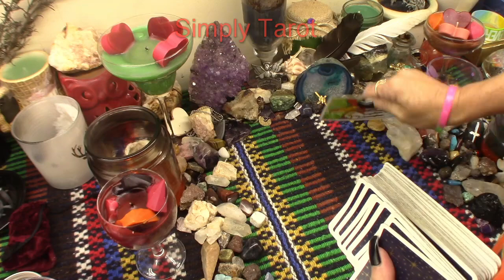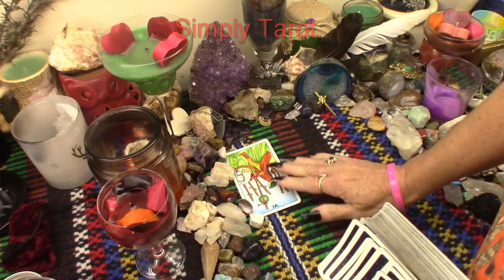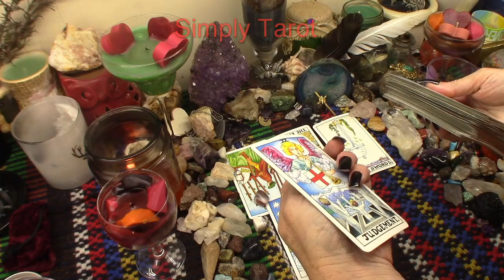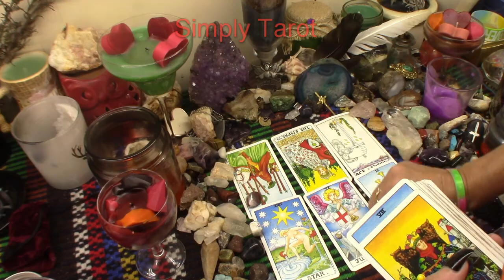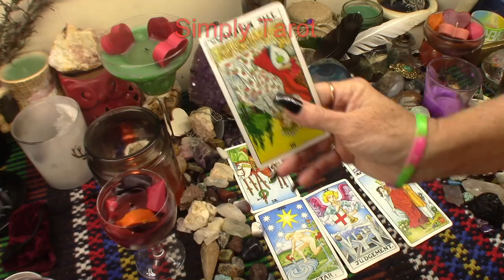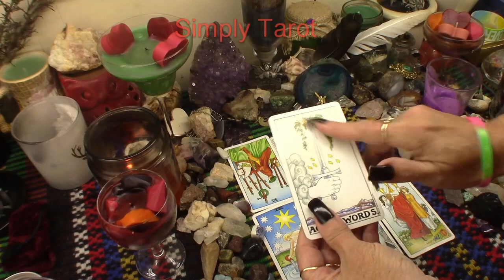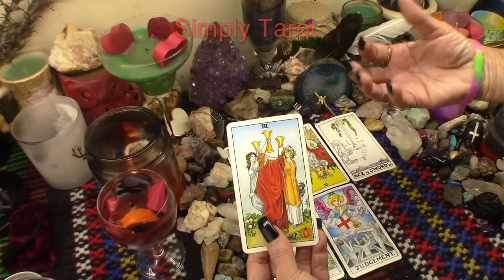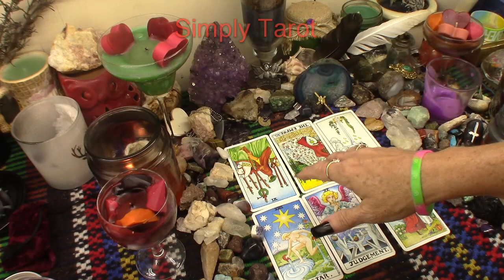Capricorn time for a celebration of sorts, Are you ready for what is to come?